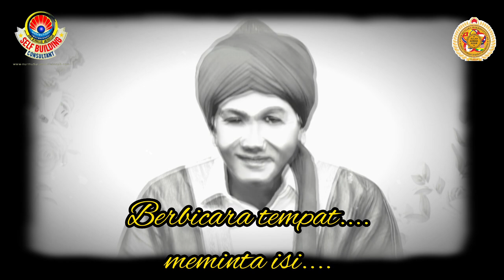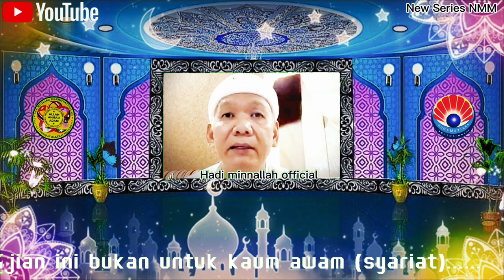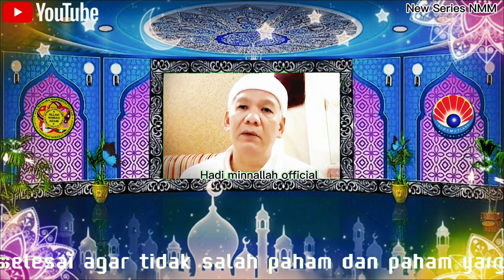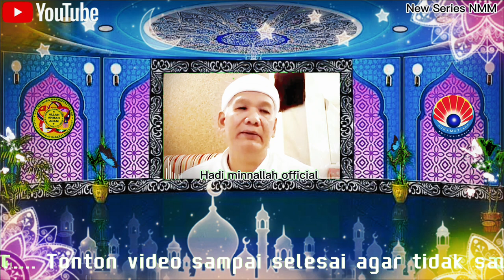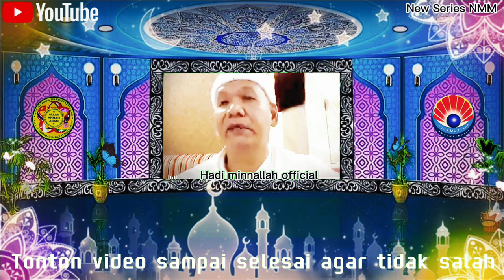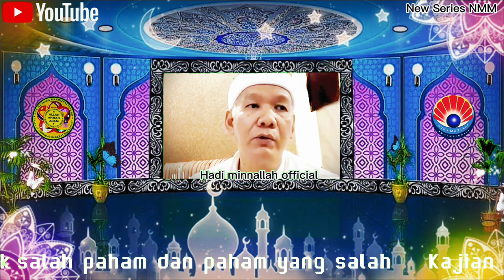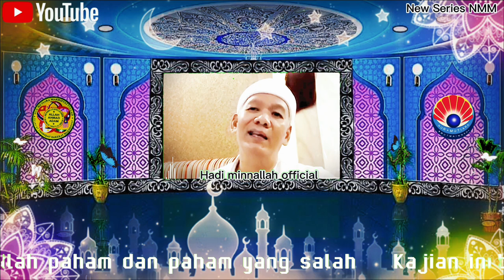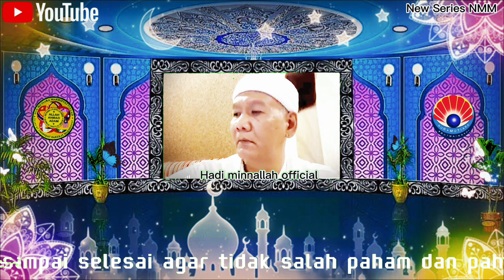Apa itu Rahasia...???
Arif Ishak Minnallah Aminnullah Akhirat [Ketua Indonesia Timur, Kendari, Yayasan Nur Mutiara Makriffattullah Indonesia]

Regards,